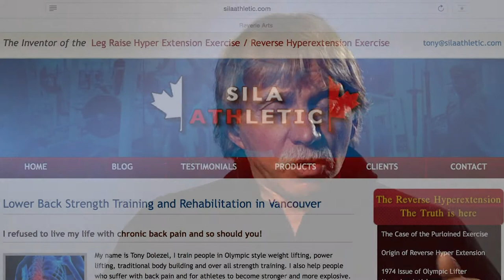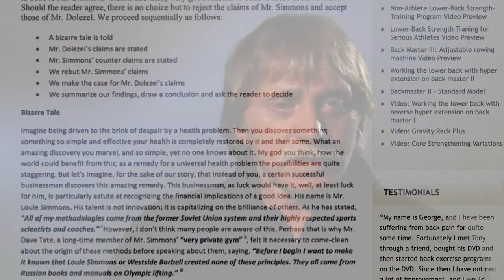Louis Simmons vs Tony Dolezel : History of the reverse hyperextension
Here are some links regarding the complete history of the Reverse hyperextension exercise:

Please also read the case of the purloined exercise regarding the reverse hyperextension exercise.  This is an extensive overview of truth and facts regarding Tony Dolezel from Silaathletic.com and Louis Simmons from Westside Barbell.

regarding the history of the Reverse Hyperextension exercise.

Bigger faster stronger magazine: Revising history: The reverse Hyperextension machine